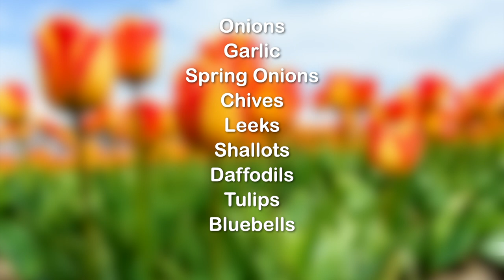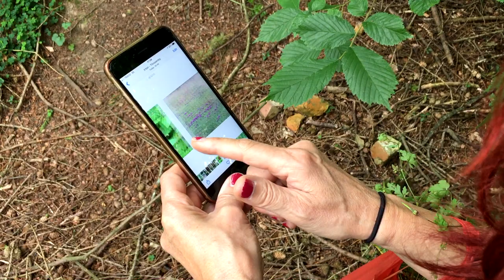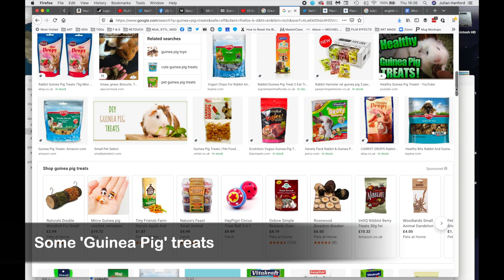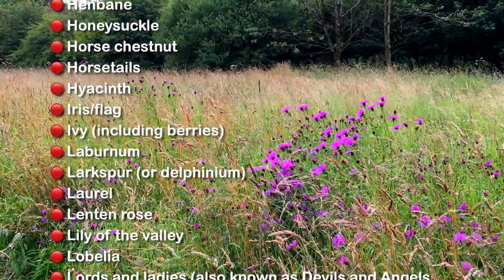What FOODS Can Guinea Pigs NOT Eat? | POISONOUS & TOXIC Weeds, Plants | BAD Pet Foods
What plants, weeds & flowers can guinea pigs NOT eat? There are many poisonous & unsafe plants in your garden or in areas where you may forage for them that are dangerous or even toxic for guineapigs. We show you some of the common plants, trees, leaves, flowers and weeds that you need to avoid feeding your guinea pigs. We also include some pet foods as well as some you may surprising near the end of this video.

Guinea Pig Care Sheets, Food Charts, Forage Guide etc